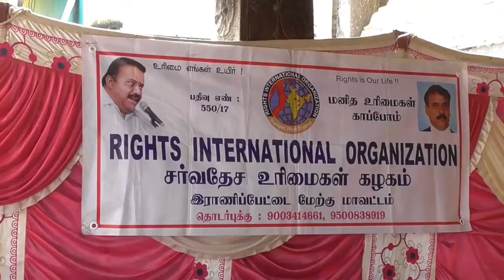சர்வதேச உரிமைகள் கழகம் சார்பில் ஆலோசனைக்கூட்டம் ஆற்காடு